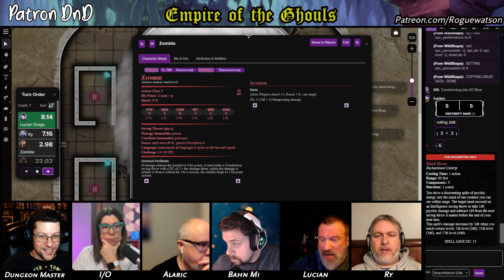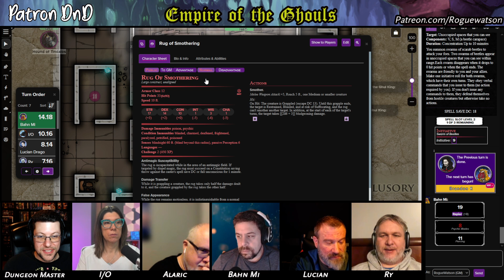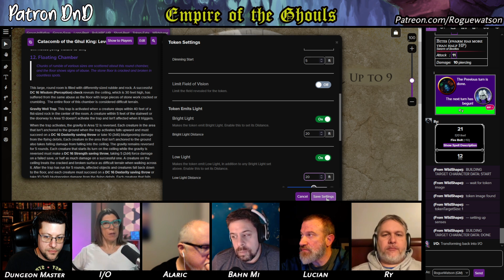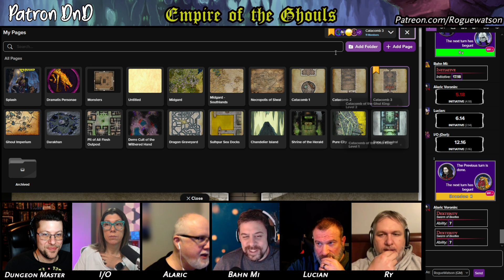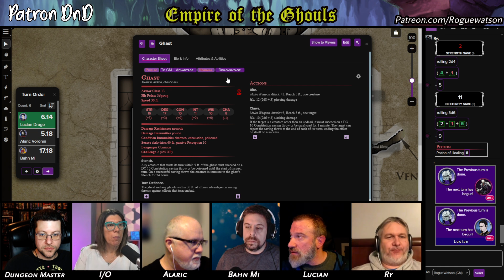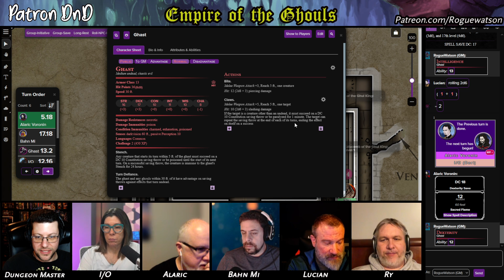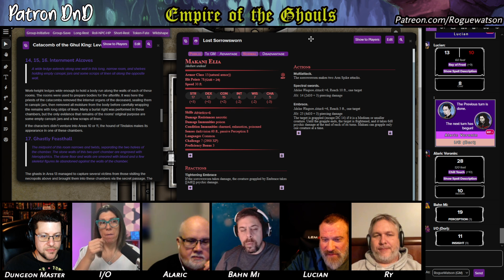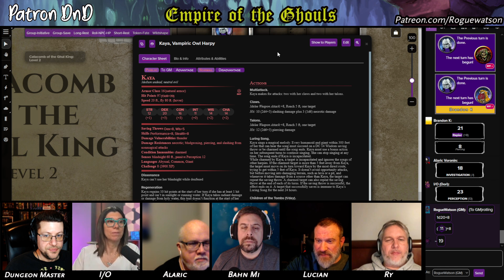Empire of the Ghouls Chapter 4: Episode 6 - The Ghul King's Catacomb p2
Diving deeper into the mausoleum, the party runs afoul of magical traps, and hungry undead.

Welcome to Patron DnD, where Platinum-level patrons and I get together to play Dungeons & Dragons via Discord and Roll20.

Empire of the Ghouls is designed by Richard Green, and takes place in Kobold Press' fantasy world of Midgard.

Chapter 4: Catacombs of the Ghul King
Episode 6: The Ghul King's Catacomb p2

Active Party:
Alaric, level 9 dhampir Death Domain Cleric/Bard
Bahn, level 9 kobold College of Whispers Bard
I/O, level 9 gearforged Circle of the Moon Druid
Lucian, level 9 dhampir Clockwork Soul Sorcerer
Ry, level 9 shadow fey Black Powder Sorcerer